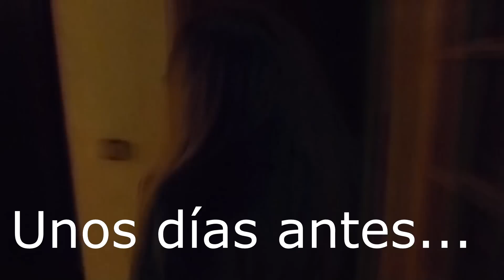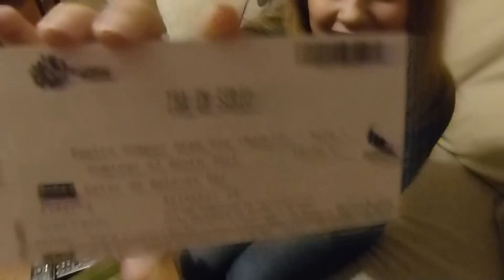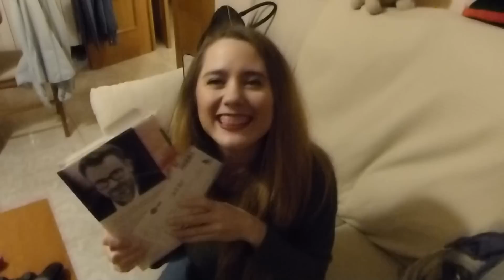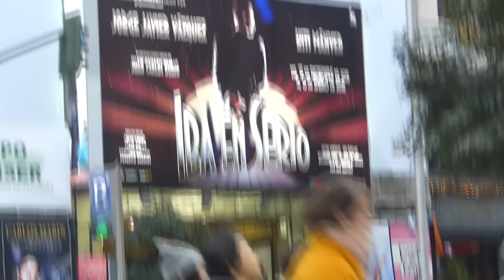VLOGMAS 03: Teatro, merienda,compras...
-ABREME-

PANASONIC LUMIX FZ 2OO

*SOY LA CREADORA DE TODO EL CONTENIDO DEL VIDEO,POR LO QUE, ME RESERVO TODOS LOS DERECHOS*

*ESTE VIDEO ESTA HECHO POR PETICION DE MIS SUSCRIPTORAS Y PARA HACEROS PASAR UN RATO AMENO, NO HAY NINGÚN ANIMO DE PRESUMIR DE LOS REGALOS NI NADA POR EL ESTILO*

MIL BESOS Y GRACIAS!